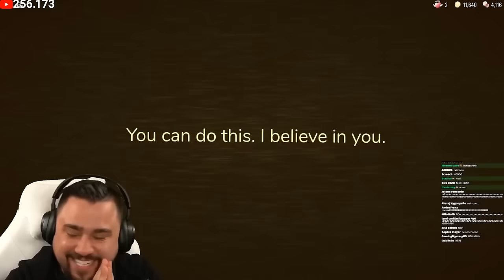WAS ERWARTET MICH BEI A-1000 IN ROBLOX DOORS?😱